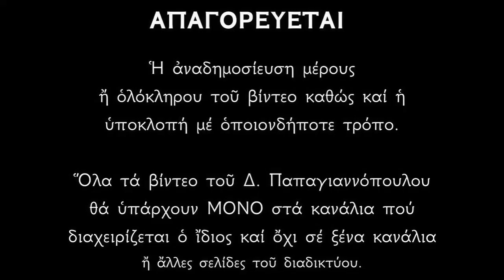Απολυτίκιο Οσίου Μωυσέως του Αιθίοπος - 28 ΑΥΓΟΥΣΤΟΥ | Δημήτριος Παπαγιαννόπουλος